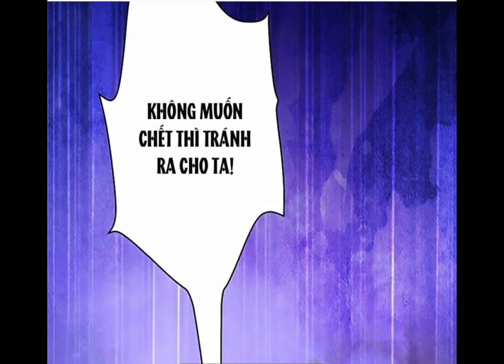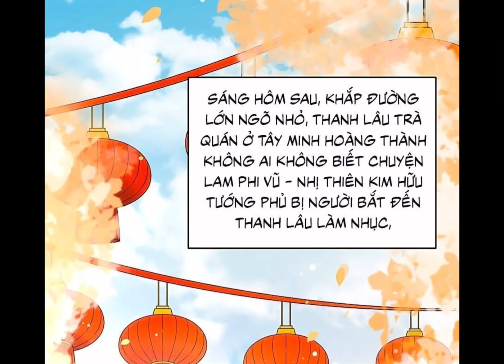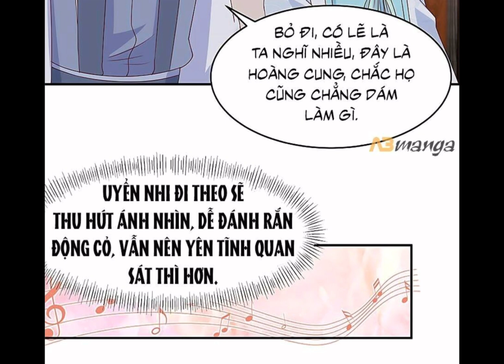NHIẾP CHÍNH VƯƠNG PHÚC HẮC SỦNG NHẬP CỐT CHAP 90-107 ( kiếp nạn thứ 81 của Tịch Nhi )